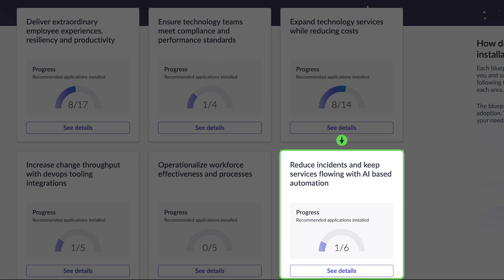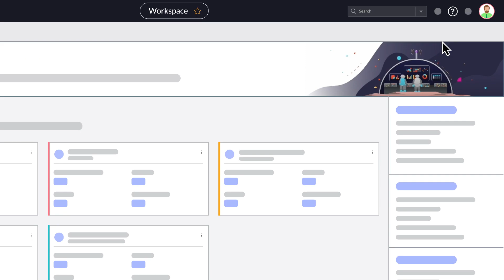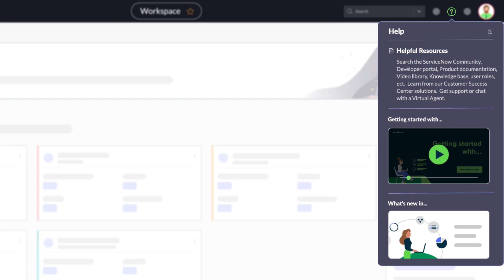Adoption blueprints | Overview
Overview of the ServiceNow Adoption Blueprints application.

Chapters:
00:00  Intro
01:23  Adoption Blueprints tracks
01:28  Applications

Role required: admin

This video was recorded in the Utah release.